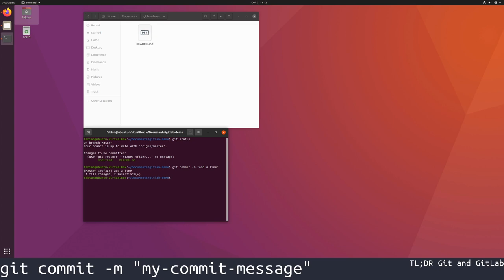git commit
git commit for Linux, Mac, Windows

git-commit - Record changes to the repository